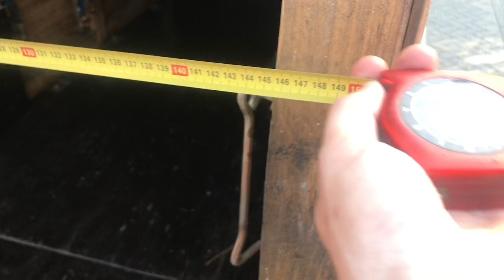Neue Türen für den Anhänger - Teil 1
Amazon Wunschliste:

Zuschriften an:

Feldschmiede Neu Ekels
Jann Ehmen
Theener Straße 61
26624 Südbrookmerland